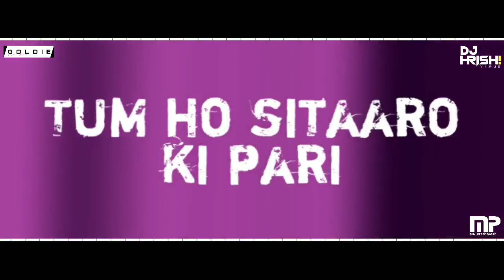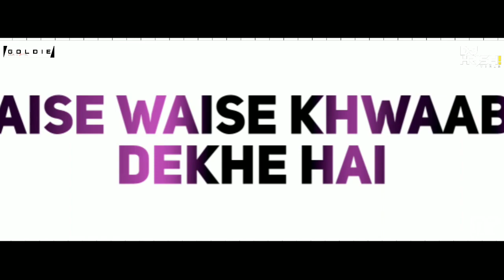RITVIZ | LIGGI | REMIX | DJ HRISHI VIRUS AND DJ GOLDIE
⏩⏩ DJ HRISHI VIRUS ⏪⏪

Like pan Kara bhavano 😉!!

📤Copyright is a legal right created by the laws of a country that grants the creator of an original work exclusive rights for its use and distribution.This is usually only for a limited time .The exclusive rights are not absolute but limited by limitations and exceptions to copyright law, including fair use.A major limitation on copyright is that copyright protects only the original expression of ideas,not the underlying ideas themselves 📤